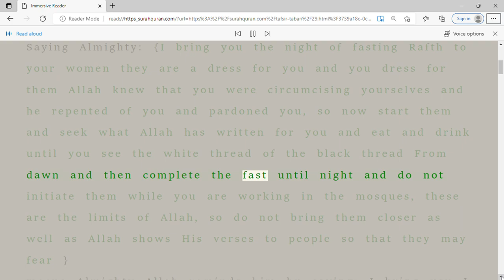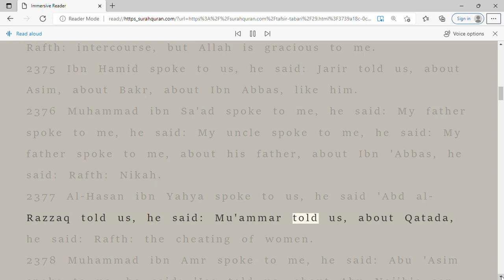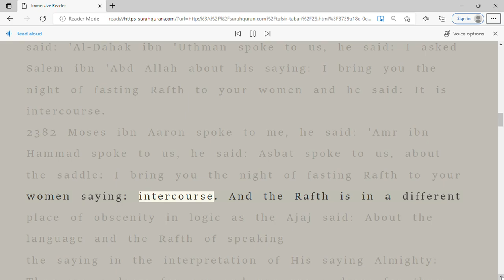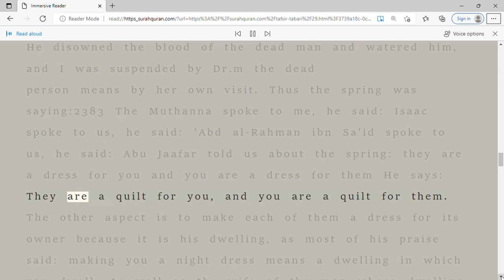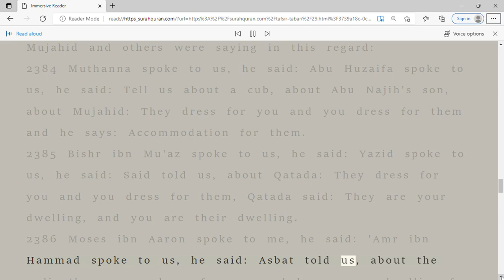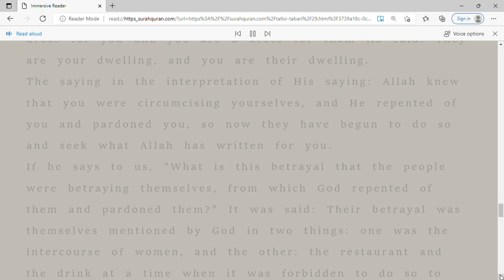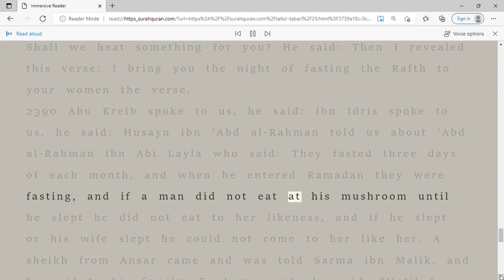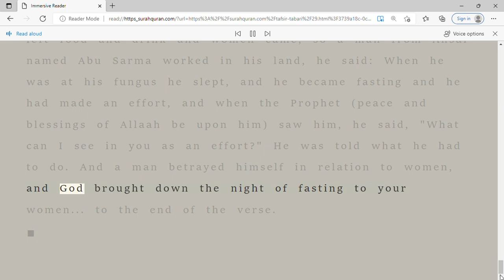Brief explanationCow picture watching, listening and reading (29)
Brief explanation of the picture of the cow    Watching, reading and listening to the picture of the cow (Part29)